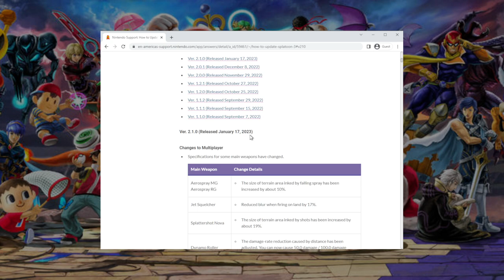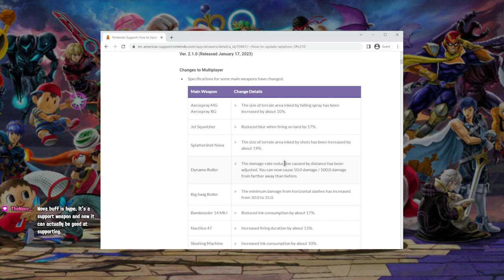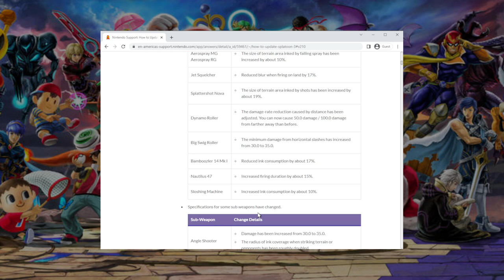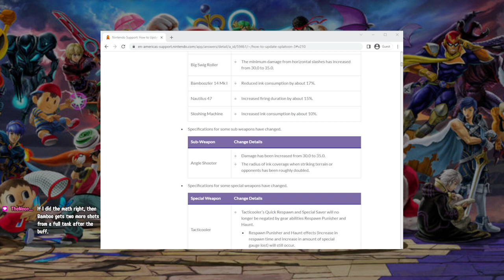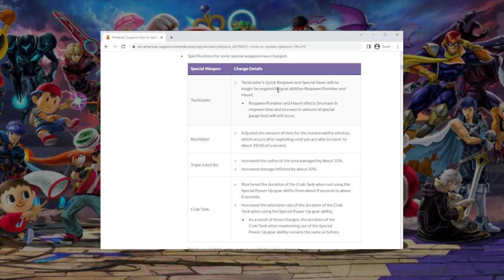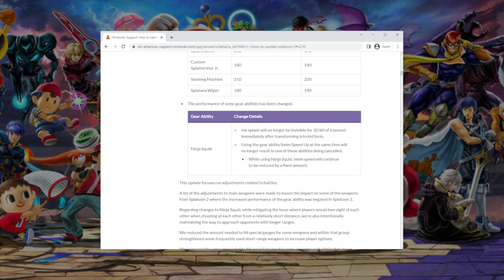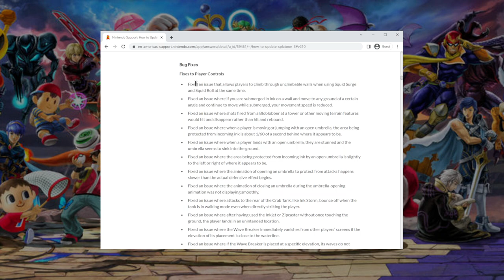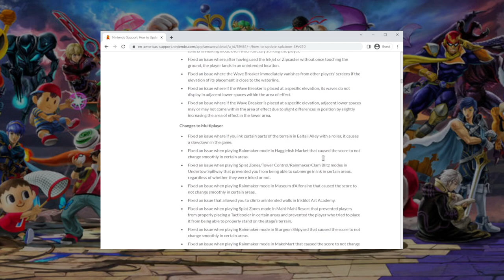Ewa, a bit of Sploon ? Maybe VOD review.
0:54:59,Broadcaster,Olkris,
1:01:52,Broadcaster,Olkris,
1:18:26,Broadcaster,Olkris,
1:21:39,Broadcaster,Olkris,
1:24:16,Broadcaster,Olkris,
1:28:26,Broadcaster,Olkris,angle shooter
1:29:44,Broadcaster,Olkris,
1:38:31,Broadcaster,Olkris,
1:43:53,Broadcaster,Olkris,
1:56:03,Broadcaster,Olkris,